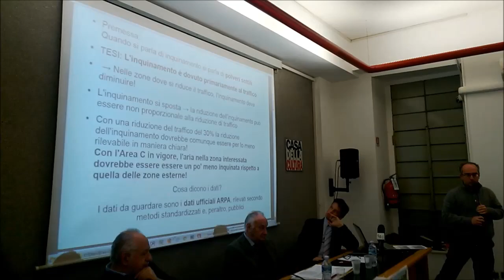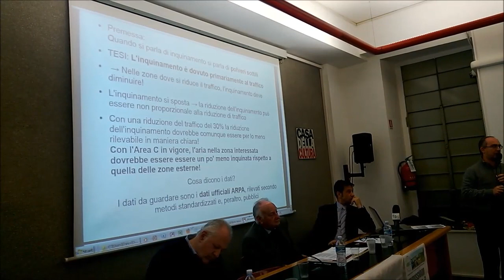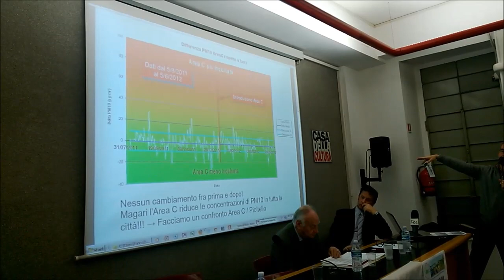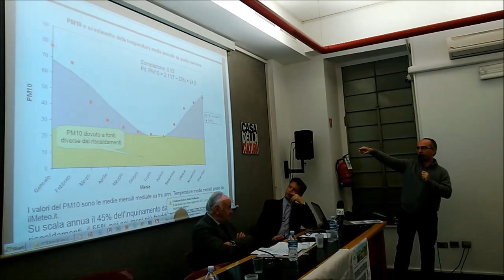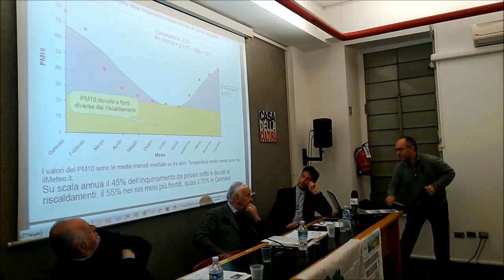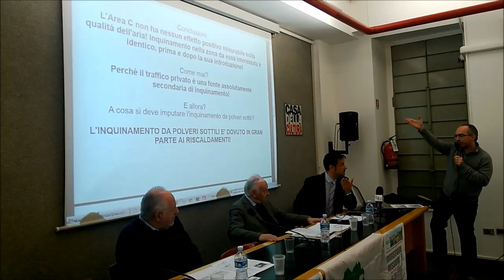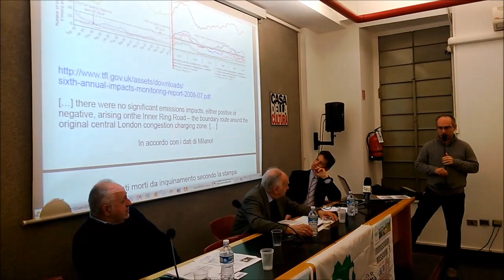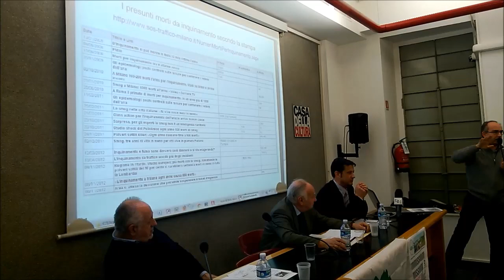Intervento di Enrico Engelmann al convegno AreaC C sto non C stop